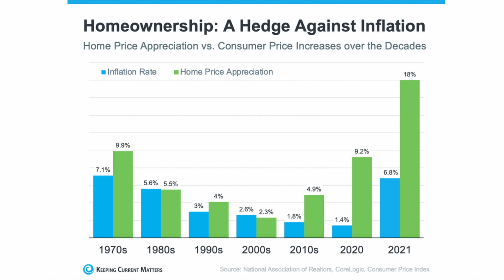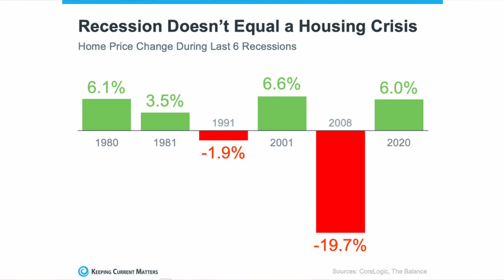Market Update August 2022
In 2022, a lot has changed in our world. With real estate, one of the first questions we get asked is what's the market doing and where's it going? So we thought we'd touch on that.

Looking to sell your Maryland or Southern Pennsylvania home?

Nick Kellar & Greg Brock
Atlas Premier Realty
47 E Main St
Westminster, MD 21157